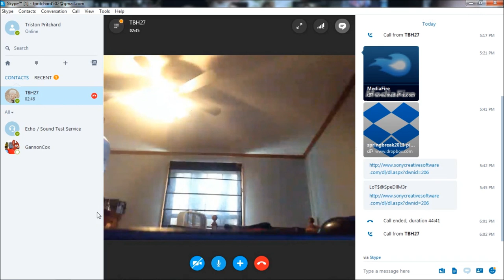Lotion Man......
That transition is perfectione
 The music used is Ocean Man-Ween